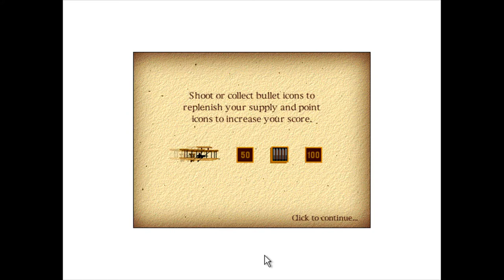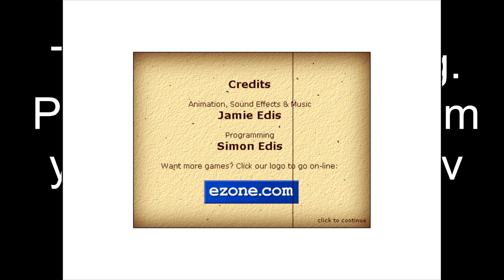Windows Longplay - The Wrong Brothers 2 Airshow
Full playthrough of the Windows game The Wrong Brothers 2 Airshow. Available in 15 Beaut Aussie Games Volume 2 CD. Developed by ezone.com
Published by Nodtronics. This is the Windows version. The game also works on Apple Macintosh.